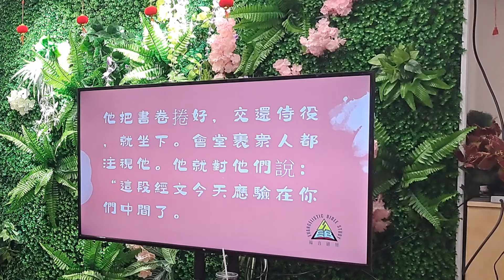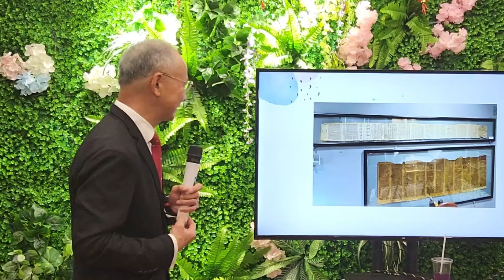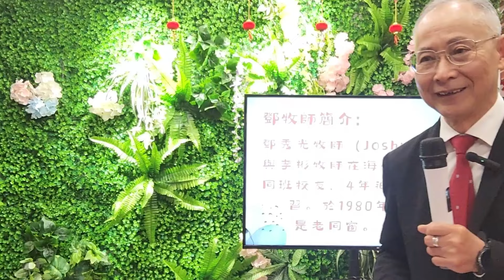如何進行探訪復康中心 鄧秀光牧師 義工培訓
📌【電子書Amazon Kindle 亞馬遜】
📒2023年新書-靈界透視 / 預言就是已發生的事 / 十架預言真奇妙
📒揭露靈界存在的證據 / 鬼附八大特徵 / 福音研經 / 生命研經

📌【Amazon有聲書「預言就是已發生的事」試聽】